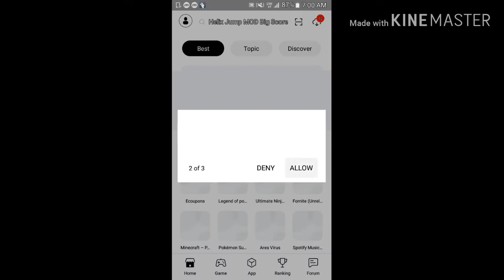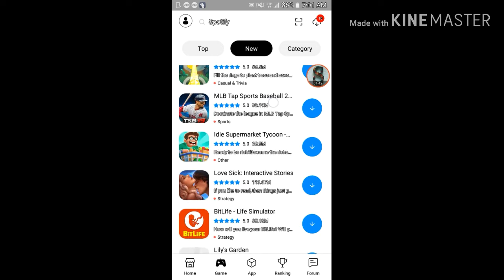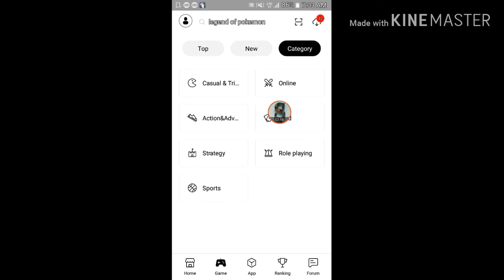Tutu App for download app&mod /BY TEACH ALWAYS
An alternative market for Android;
   This app maybe helpful for someone that like play game offiline and online . Some game is mod but not all.

tutu app download
tutu app mod game all
tutu app free
hack game by tutu app